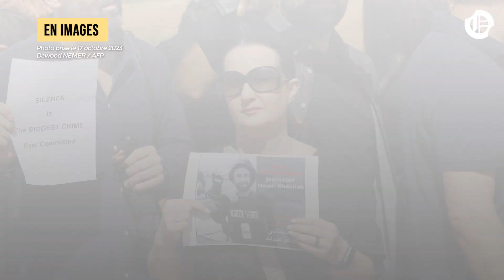Israël-Gaza-Liban : les photos marquantes d'un mois de guerre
Un mois après le début de la guerre, les violences ne montrent aucun signe de répit dans la bande de Gaza, alors que les attaques s'intensifient au Liban-Sud. Retour sur les photos marquantes de ce conflit, qui a débuté le 7 octobre dernier.